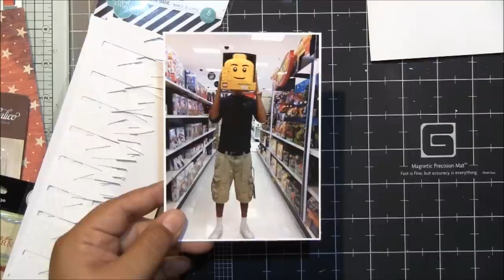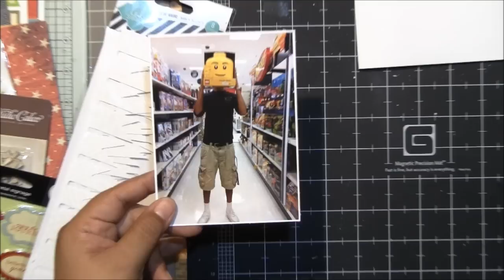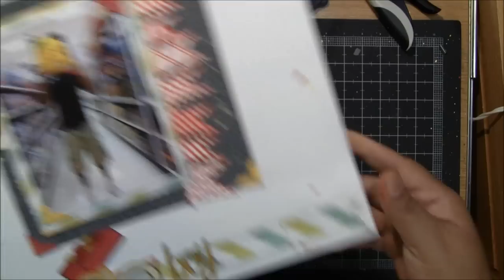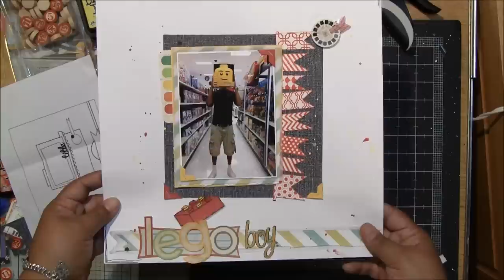Lego Boy--Start to Finish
took me a while..  Please go to my blog for a list of materials used: